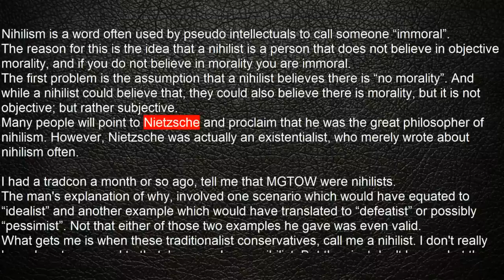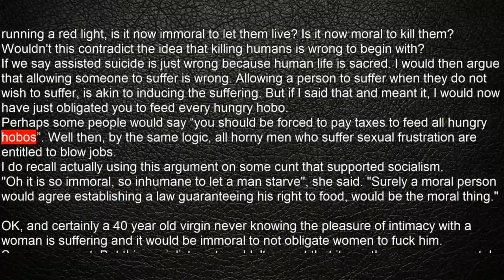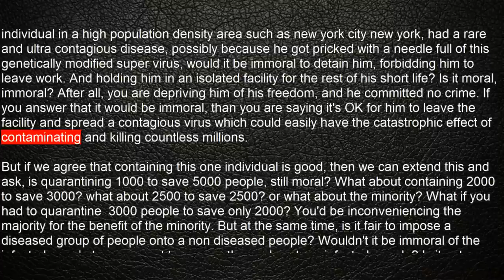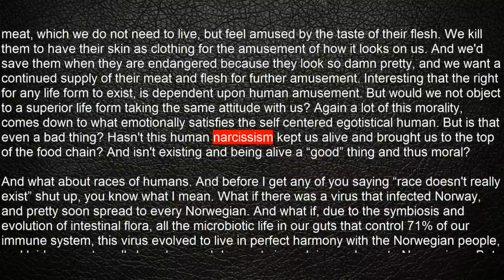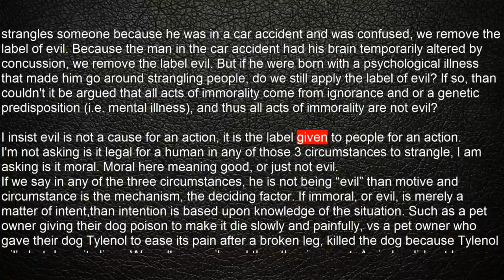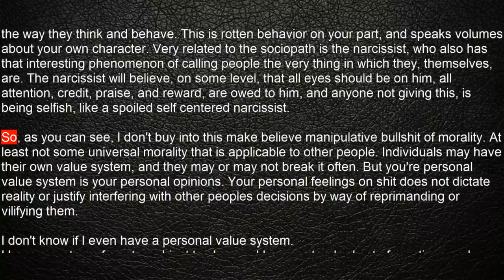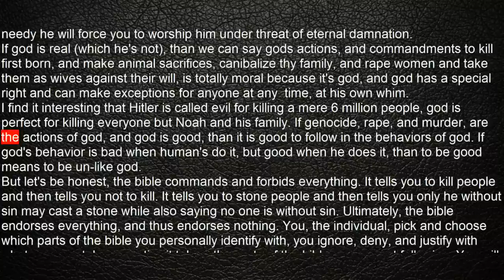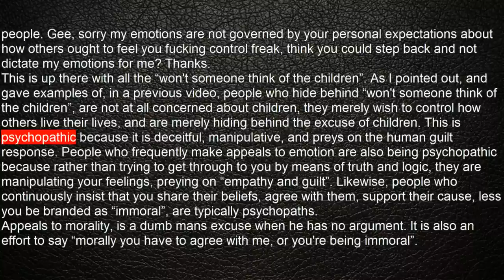nihilism and morality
A video about morals and nihilism.